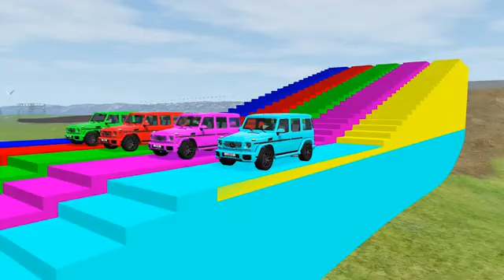Double Flatbed Trailer Truck vs Speedbumps Train vs Cars Beamng.Drive